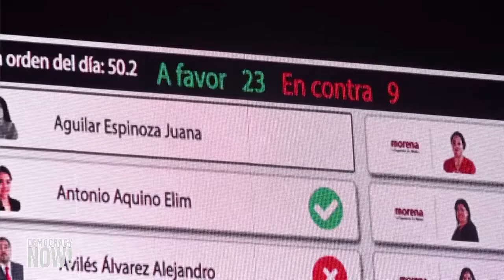El estado mexicano de Oaxaca despenaliza el aborto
Vea esta y otras noticias en nuestra página web en español

En México, legisladores en el estado sureño de Oaxaca aprobaron el miércoles un proyecto de ley que despenaliza el aborto durante las primeras 12 semanas de embarazo. Oaxaca se convierte en la segunda región de México, después de la Ciudad de México, en permitir abortos.

Esto ocurre pocos días después de que el presidente mexicano, Andrés Manuel López Obrador, enviara a los legisladores un proyecto de ley que otorgaría amnistía a las mujeres que cumplen penas de prisión por haber abortado.